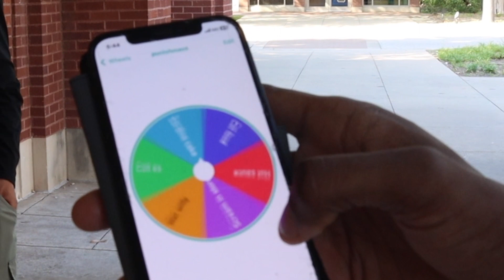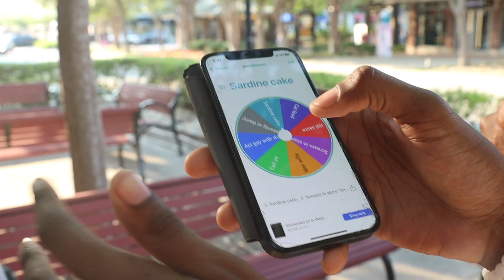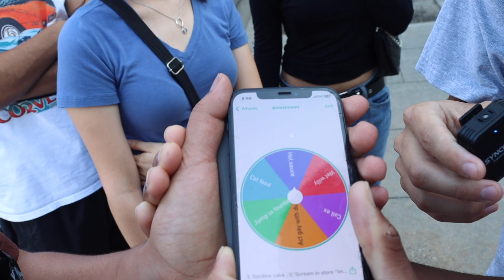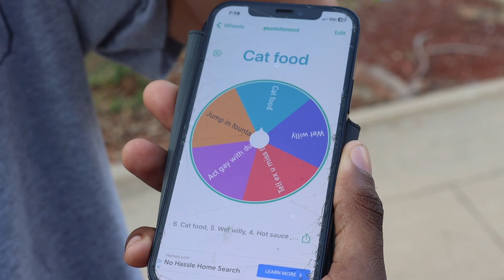AFG HAS A PUBLIC SPELLING BEE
thank you guys for getting us to 100+ subs we are super thankful and will be maintaining pace aiming for greatness